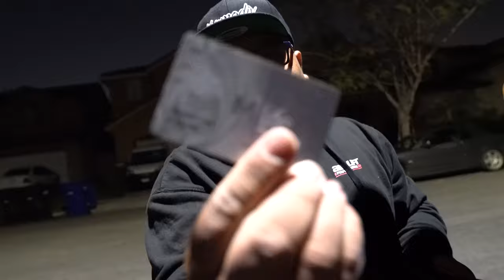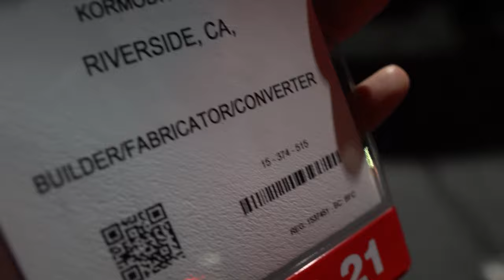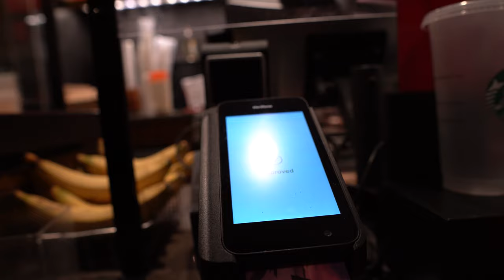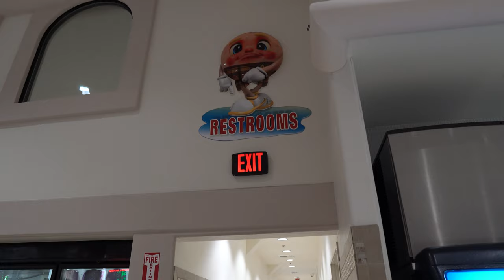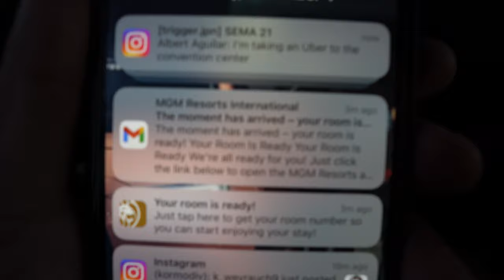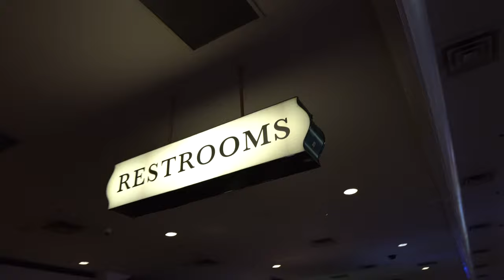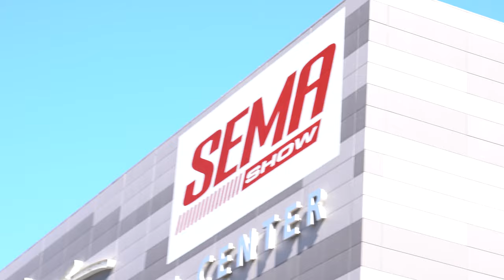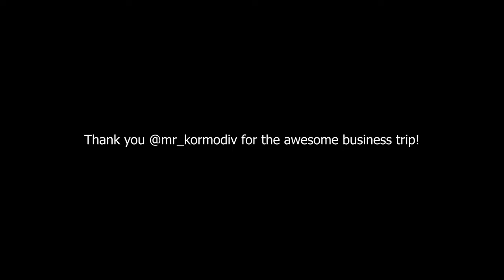SEMA 2021 TRIP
In this video you'll find myself and Kormodiv taking a trip to SEMA 2021 in Las Vegas.

This isn't your regular SEMA video. If you wanna see actual SEMA coverage then head over to the Kormodiv youtube channel.

I barely showcased the show at all. The most coverage I got was at the Hoonigan Burnyard and a bit of Inozetek and their new colors.

Even got a bit of Alex Choi's Lambo with the new Sheepey Race set up wrapped in Inozetek Celestial Unicorn, which is pretty crazy looking in person.

Other than that, this video is mainly a vlog with my favorite people documenting our trip to SEMA and not necessarily SEMA itself.

To be honest, I was just testing out my new camera and getting more familiar with the vlogging lifestyle as I plan to start posting more on my channel!

*Camera gear*

Sony A7RIII
Sony 24-70MM F2.8 G Master